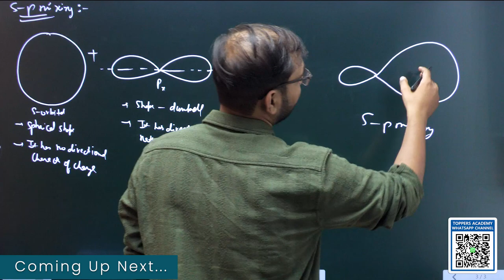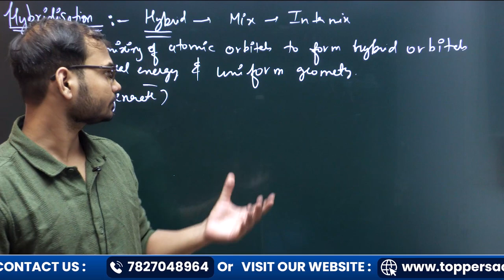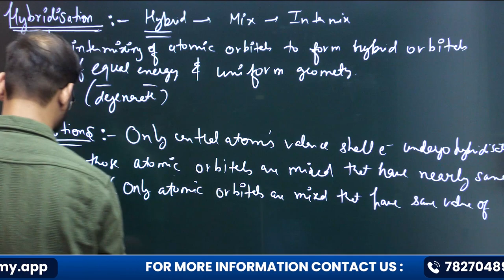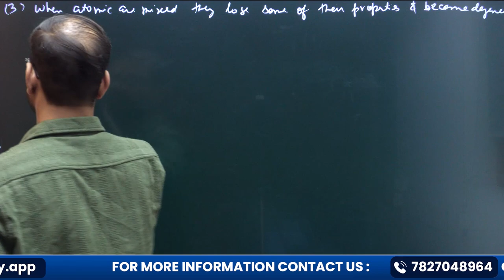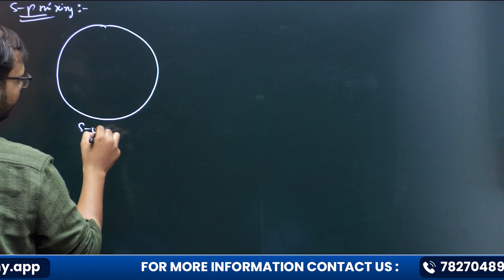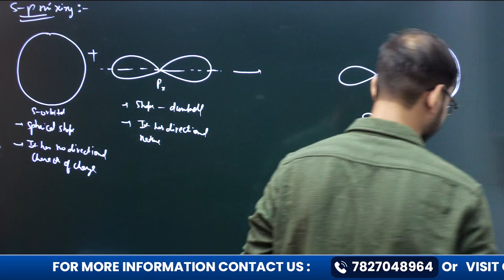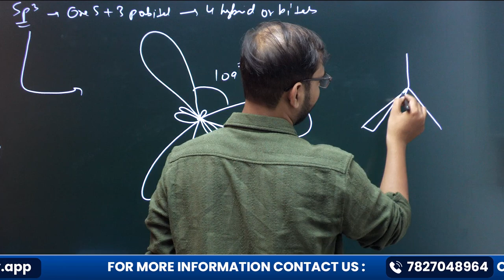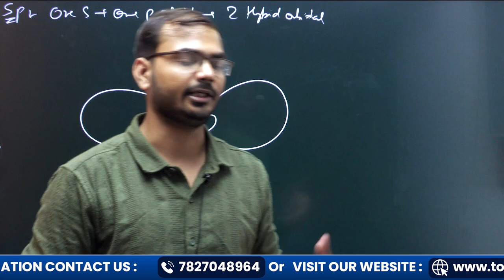Toopers Academy | CHEMISTRY CLASS 11th | Chemical Bonding: Hybridisation Explained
Welcome to Toopers Academy's CHEMISTRY CLASS 11th series! In this video, MD. Izazul (M.Sc, Delhi University) breaks down the concept of Hybridisation in Chemical Bonding, making it easy for students to grasp. This lesson is crucial for understanding molecular geometry and the properties of compounds, so don't miss out!

Introduction to Hybridisation
Types of Hybrid Orbitals
Examples and Applications